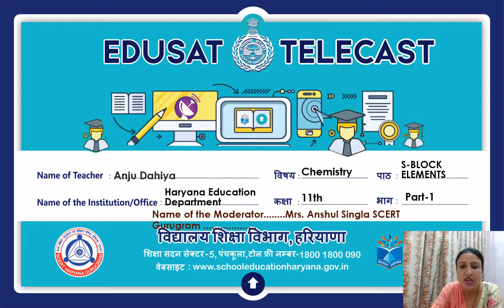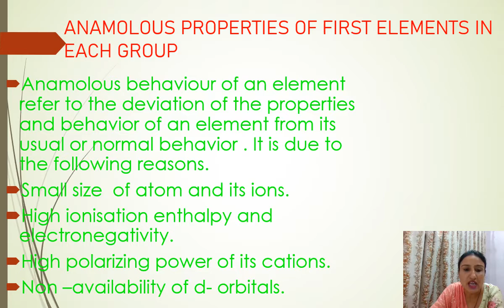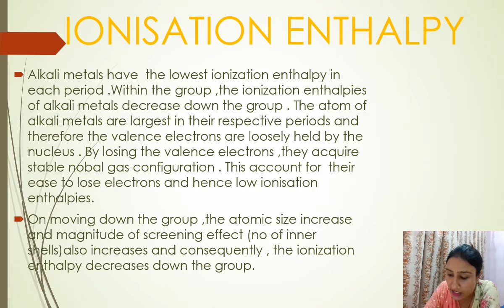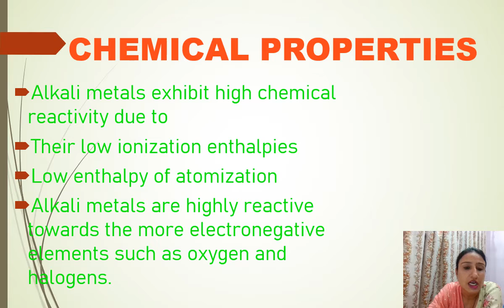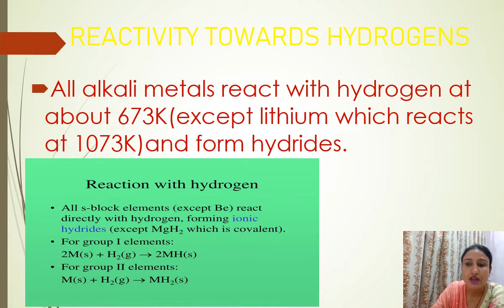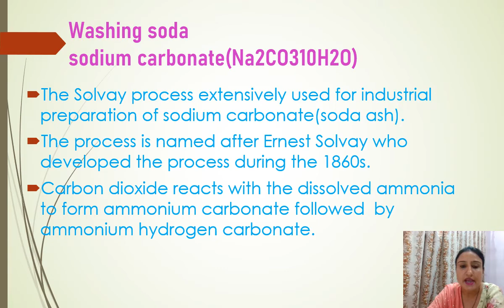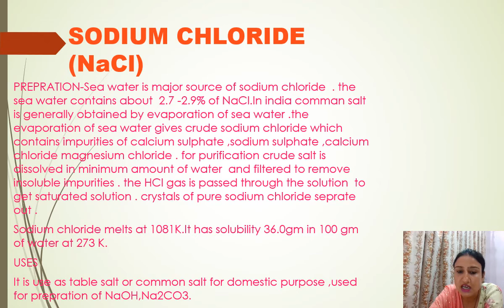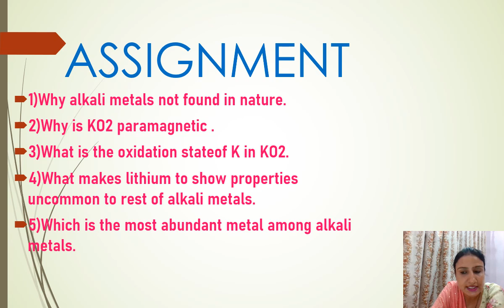s block part 1